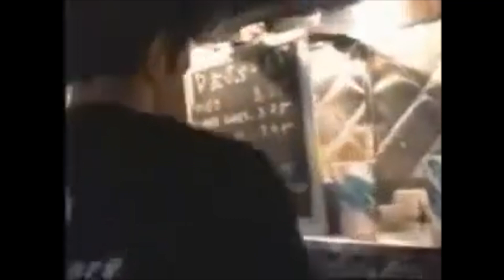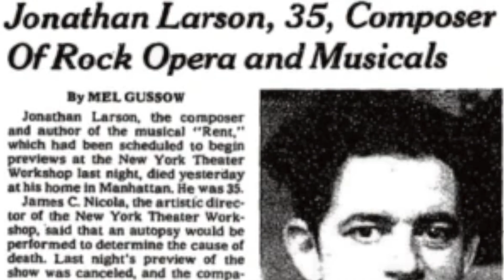ANTHONY RAPP: Rent, Jonathan Larson, and His Illustrious Career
If there is one musical that has completely changed my life, it has got to be RENT. I know every lyric of every song, and has ALWAYS looked up to Anthony Rapp, who played Mark in the original cast as well as in the major motion picture. Today, I sit down with him to talk about it all: Rent, Jonathan Larson, his mom, and his success. It was definitely a pinch-me moment and I am so honored he took the time to be part of my show.